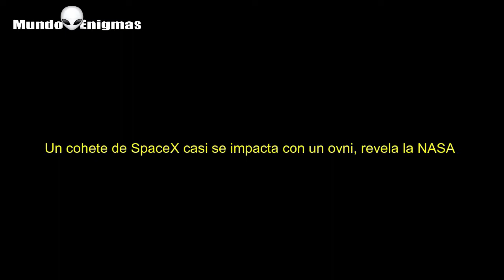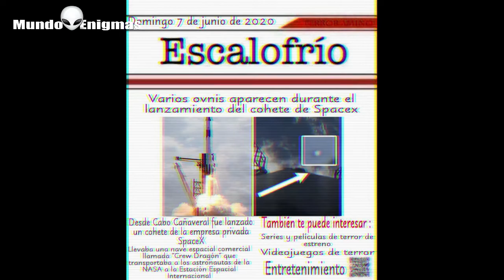Un cohete de SpaceX casi se impacta con un OVNI, revela la NASA (Video)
Un objeto espacial no identificado estuvo a punto de colisionar con la nave de la empresa del multimillonario Elon Musk con cuatro astronautas a bordo. Imágenes del lanzamiento muestran el momento en el que pasa a su lado.